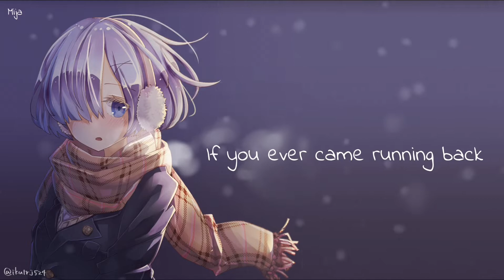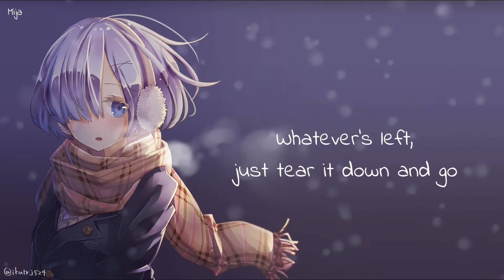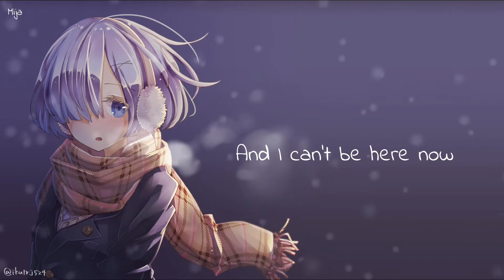Nightcore - the reason i hate home (Lyrics) // Munn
Lyrics:
You're the reason I hate home

I still don't how to reconcile what you did, and it kills me now
Just to watch you walk around so innocent, you're a criminal
But God, help me if you ever came running back
'Cause too much on me still lives and hopes to rebuild what we had

You're the reason I found
Hope in times when I was at my low
But you left me here with
Nothing but me, myself and your ghost
You're the reason I hate homе

And I can't be here now
You haunt thеse streets, and you ruined this town
Whatever's left, just tear it down and go

Is that all it took for you to erase me? A month of time
When I gave you everything for three years of mine, you wronged me
And now I have no choice but to go, 'cause it hurts too much
To see your world in flames I once called home

You haunt these streets, and you ruined this town

The Music and Image in this video is not mine, I made this only for Entertainment purposes and if you have any issue on this video please contact me in the comments and I'll remove it immediately.